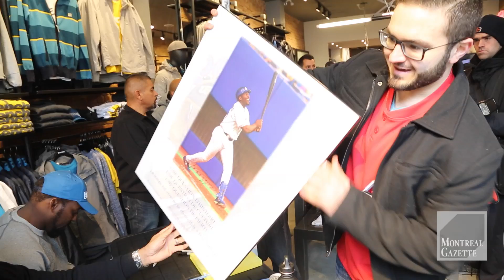Former Expos sign autographs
MONTREAL, QUE.: APRIL 2, 2015 --  Former Expos Orlando Cabrera and Vladimir Guerrero sign autographs for super fan Chris Chartier at Bench Apparel in Montreal, Thursday April 2, 2015.
(Vincenzo D'Alto / Montreal Gazette)